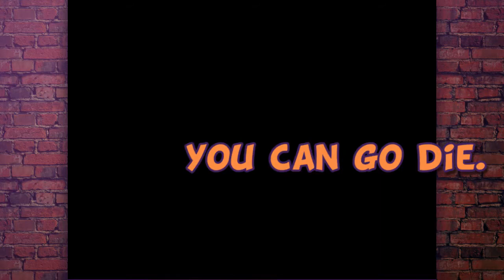I Have to Poop - Spyro: Enter the Dragonfly #5 | Super Scale Bros.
Nobody likes scarecrows.